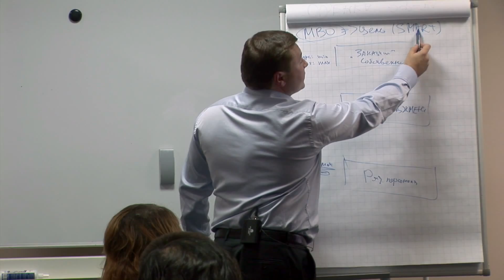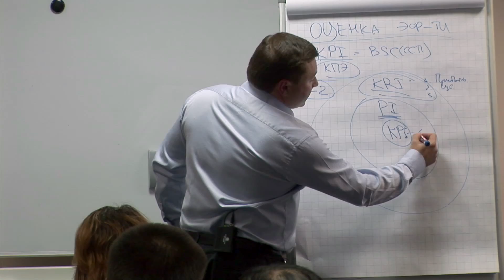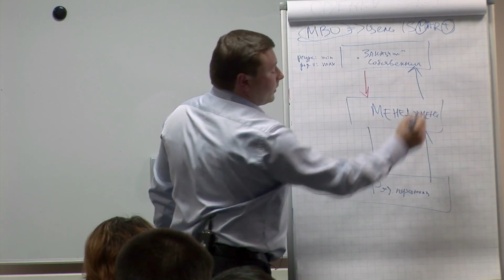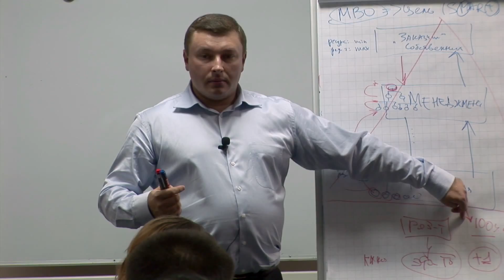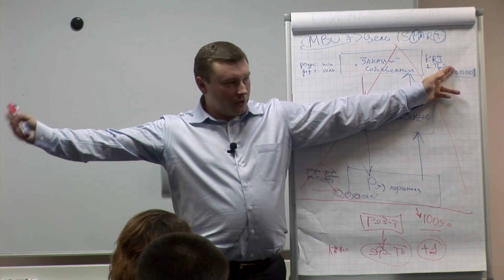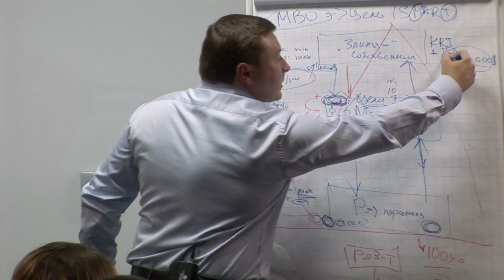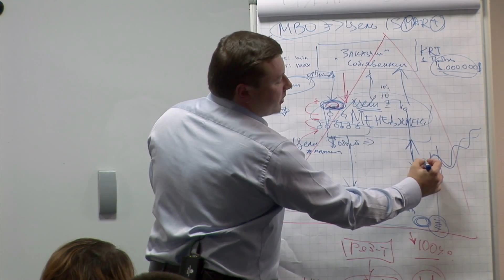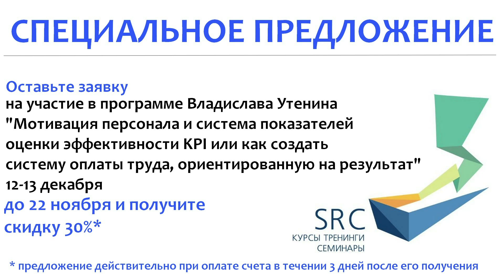Мастер-класс В. Утенина «Как создать систему оплаты труда, ориентированную на результат». Часть 2